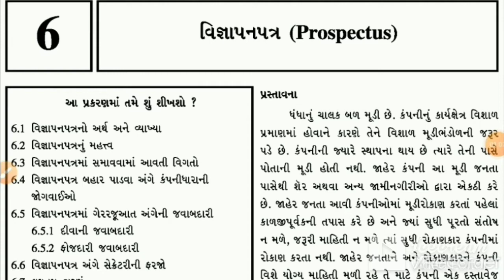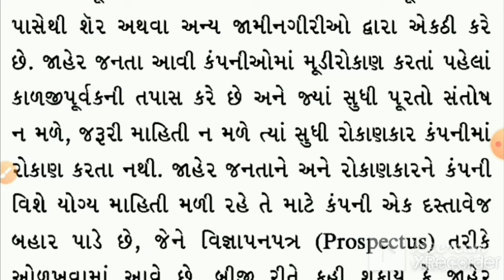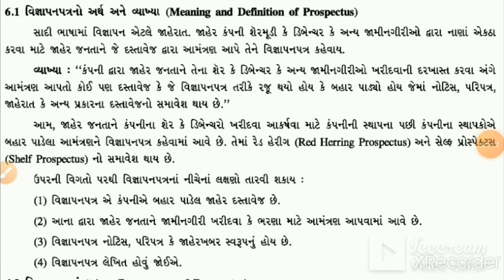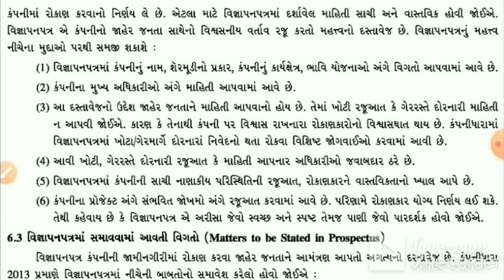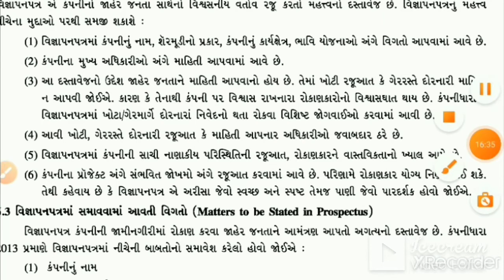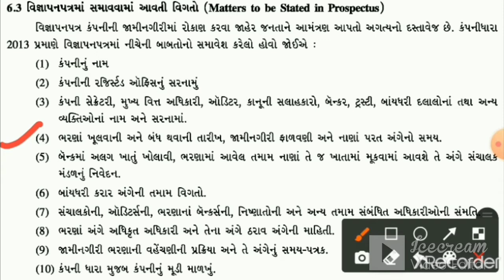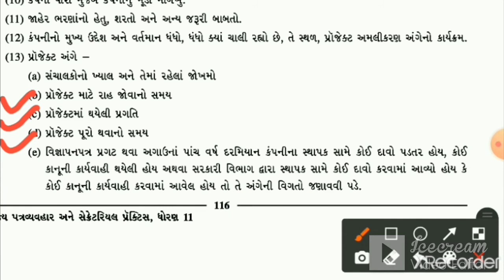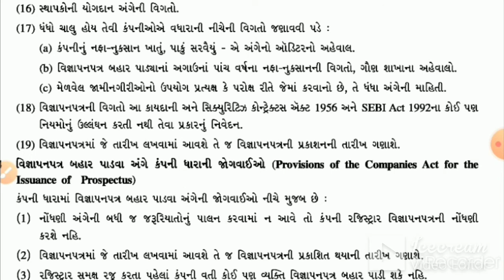STD:11 (COM) | SPCC | CH-6 | (SP) | LEC-1 | TEACHER : PRITIBEN SOLANKI